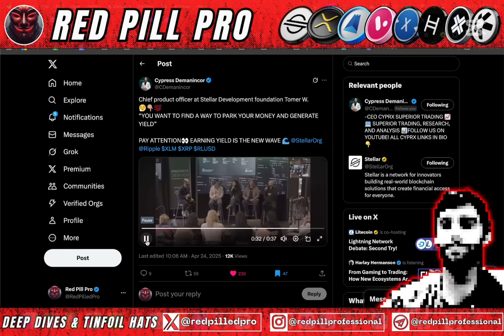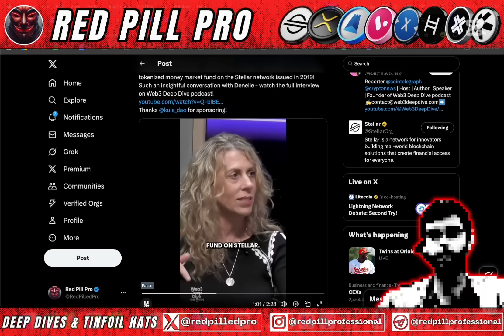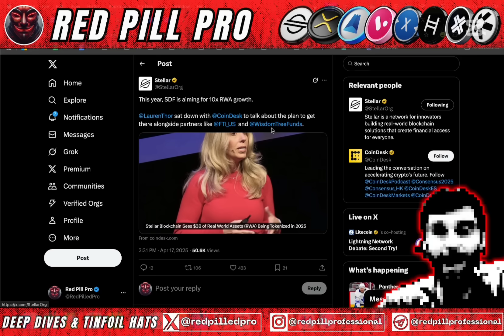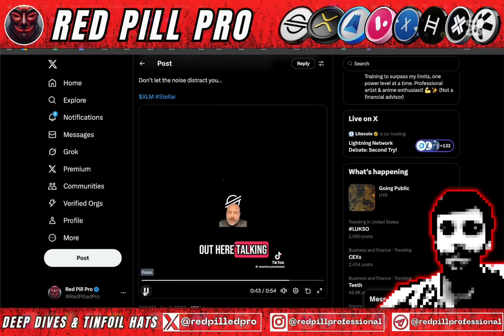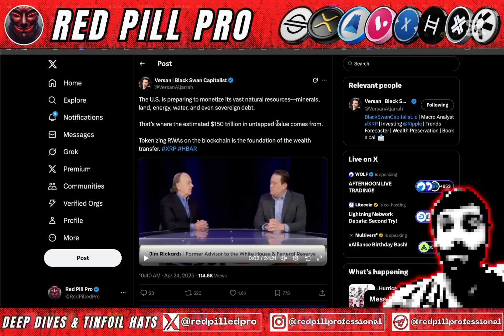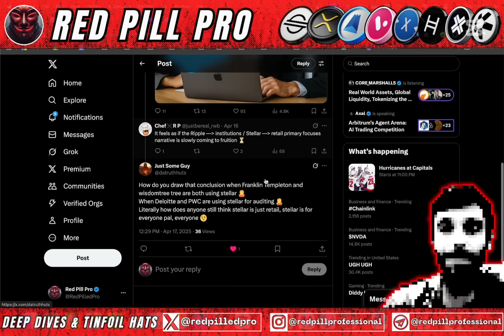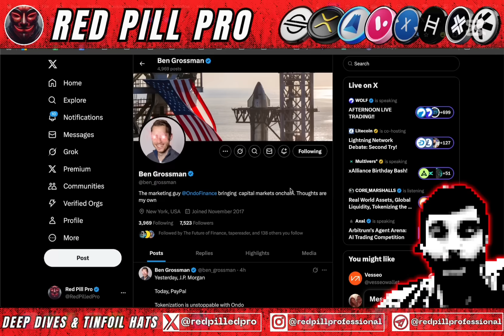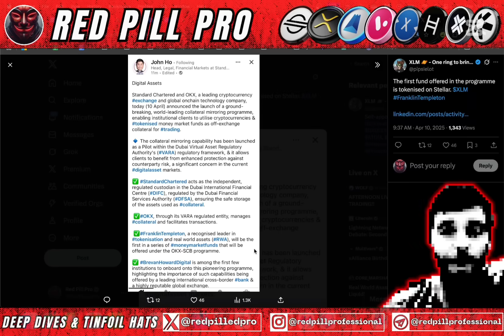XLM: RWA TOKENIZATION LEADER | ONDO Finance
XLM: RWA TOKENIZATION (Yield or Die) | ONDO Finance 💸🌐

Is Stellar (XLM) leading the charge in Real-World Asset (RWA) tokenization? As the demand for yield generation in crypto grows, the ability to tokenize assets like bonds, real estate, and other traditional financial instruments is becoming essential. In this video, we dive into how Stellar’s early focus on RWA tokenization and strategic partnerships are setting it apart from the competition. 🚀

Key Highlights:
🔹 RWA Tokenization: Yield or Die: The future of DeFi depends on creating sustainable yield through real-world assets. Tokenization allows traditional financial instruments to be brought on-chain, creating new income streams and financial products. Without it, DeFi risks stagnation and collapse.
🔹 Stellar’s Early RWA Vision: Since 2014, Stellar has been working on RWA tokenization, laying the groundwork for integrating traditional finance with blockchain. A notable example is Franklin Templeton, which launched a tokenized money market fund on the Stellar network.
🔹 Former Stellar Employee at Ondo Finance: A former Stellar team member is now at Ondo Finance, a DeFi protocol focused on yield generation through RWA. This connection could hint at collaborative innovations or shared insights on asset-backed crypto products.
🔹 Why Stellar?: Stellar’s focus on low-cost, high-speed transactions and its institutional partnerships make it a prime candidate for RWA adoption. Its integration with Ondo Finance could further unlock the potential of tokenized yields.
🔹 The Stakes Are High: If RWA tokenization fails to deliver yield, many DeFi projects could falter. Stellar’s proactive approach might just be the key to sustaining the next phase of blockchain finance.

With its long-term focus on real-world assets, Stellar is well-positioned to make RWA tokenization not just a trend but a financial reality. Could Ondo Finance and Stellar’s combined efforts lead to a new DeFi yield paradigm?